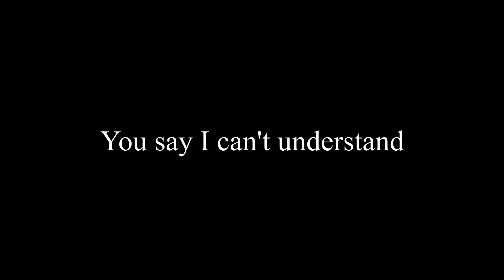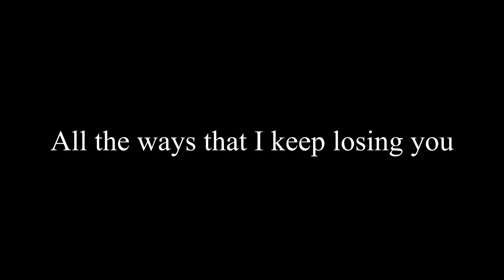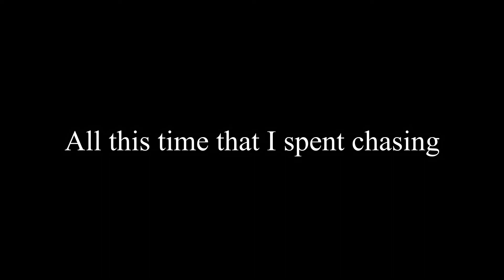Linkin Park-Talking To Myself guitar cover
Gear rig:
Craftsman GS100 Guitar
BlackStar ID Core 20 amp
Vox Stomplab 1G effect
Waveform 11 DAW